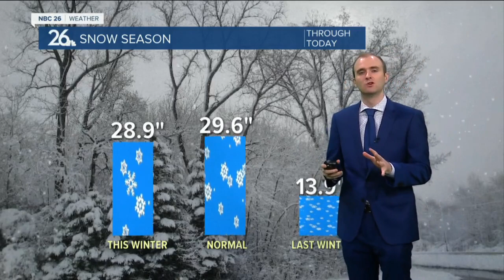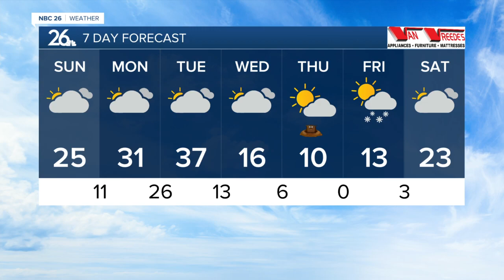Gino Recchia NBC26 Weather Forecast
The overall weather pattern will include more cloudy skies than sunny days with a slight chance of some flurries or light snow showers with another push of cold air on the horizon.  There will be some flurries or a light snow shower tonight, otherwise, remaining mostly cloudy with temperatures falling to around 10.  Sunday should remain mostly cloudy with highs in the mid to upper 20s under light northwest winds.  Mostly cloudy skies are once again sticking around Monday with highs around 30.  Tuesday will be the warmest day of the week with temperatures climbing to the upper 30s. This would be the warmest high temperature we have seen the 19th of this month.  We will be closely watching the development of a potential snow storm over the Midwest Wednesday/Thursday. At this time, it appears the heaviest snowfall will be in Illinois, Indiana, and Michigan, passing south of Northeast Wisconsin.